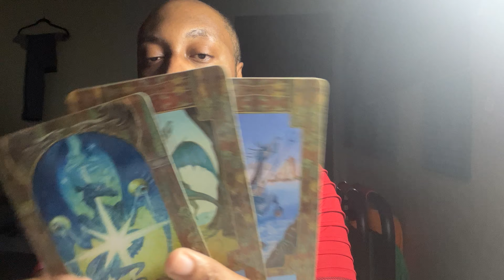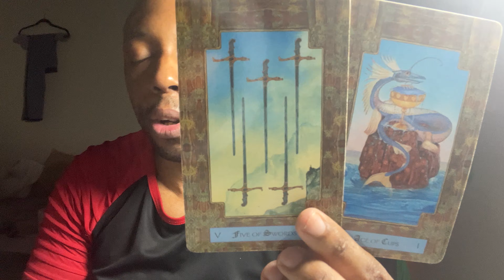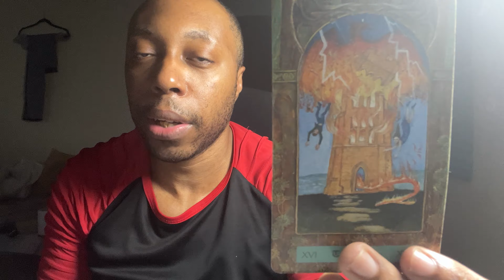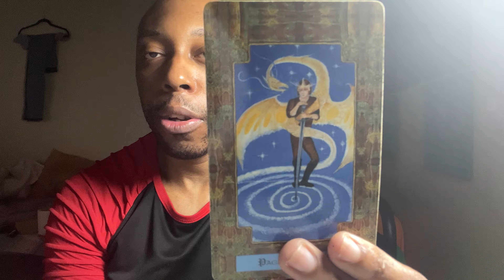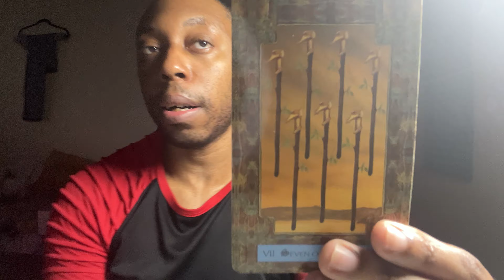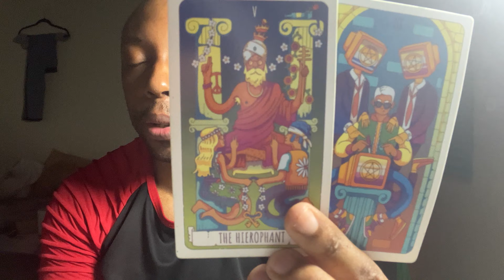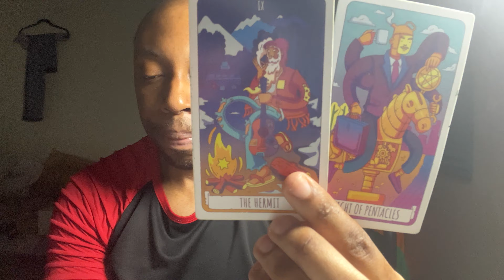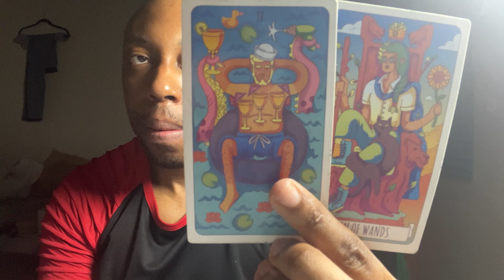♎️LIBRA:Not Everyone Will Understand You